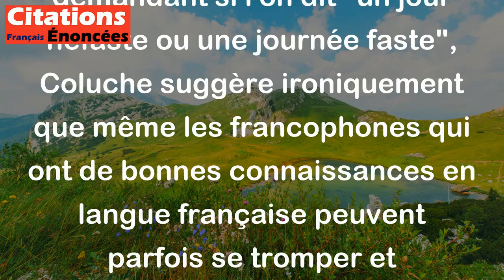On dit un jour néfaste ou une journée faste ? - Coluche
Cette citation satirique de Coluche joue sur les mots "fast" ("rapide" en anglais) et "néfaste", qui sont des homophones en français. En demandant si l'on dit "un jour néfaste ou une journée faste", Coluche suggère ironiquement que même les francophones qui ont de bonnes connaissances en langue française peuvent parfois se tromper et confondre des mots similaires ou des homophones.